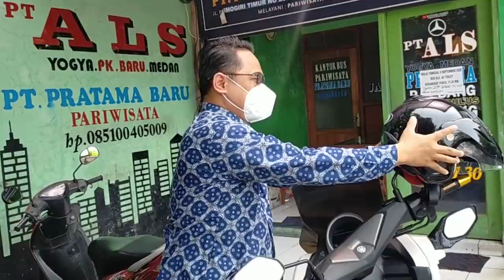JUM'AT BERKAH || "RICE BOWL" SARAPAN PAGI KIRIMAN BAPAK JULIAN TANGERANG DI POOL BUS ALS JOGJAKARTA